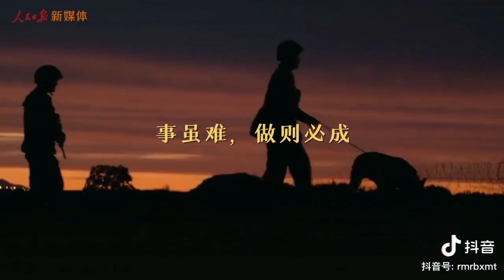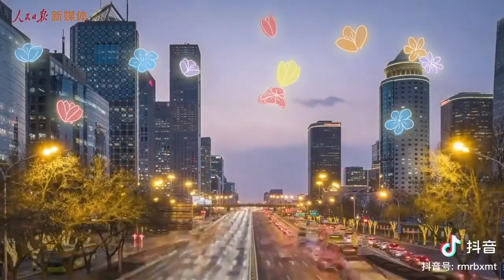好听！2024特别版《一路生花》🎶👏